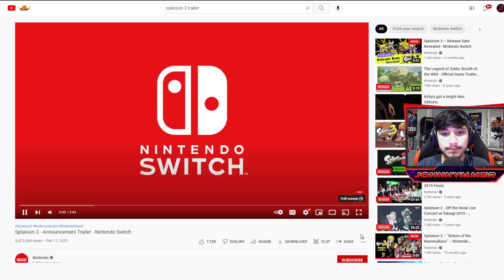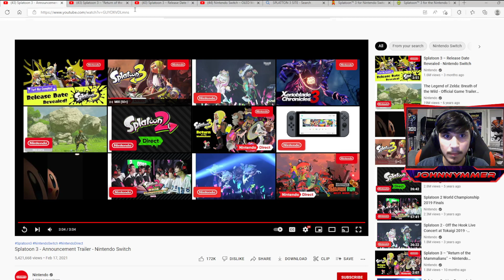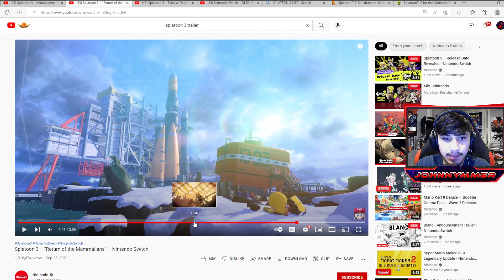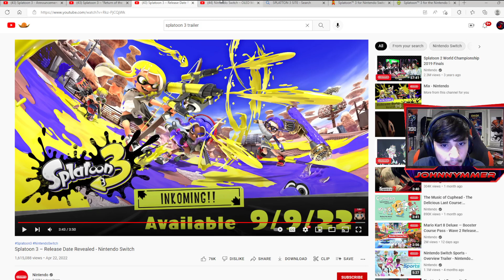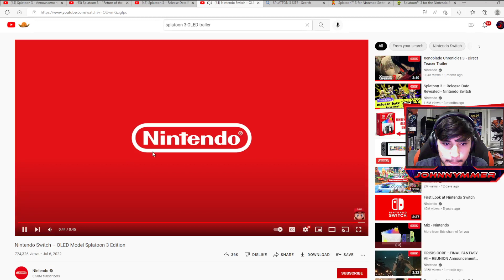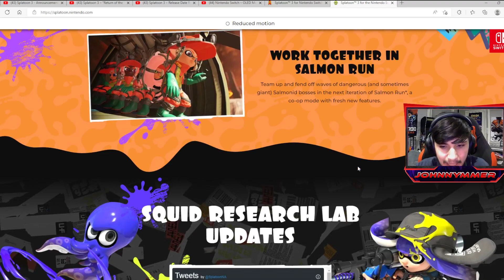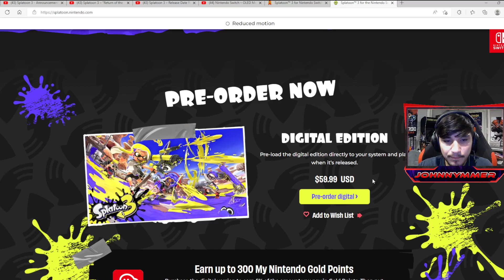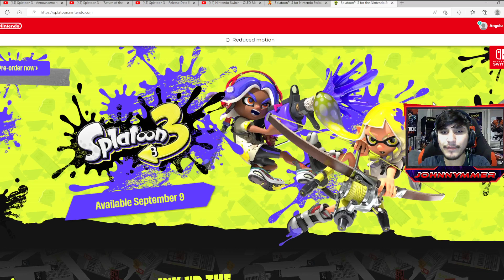SPLATOON 3 | EXCITENIGHT SPOTLIGHT | NINTENDO'S BEST MULTIPLAYER GAME!?!?